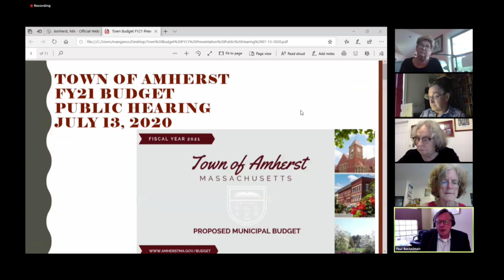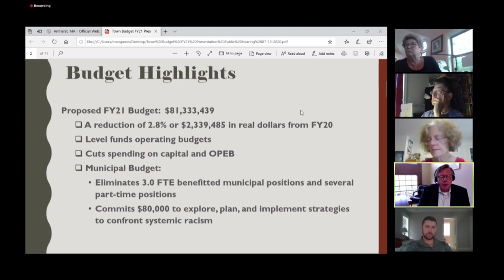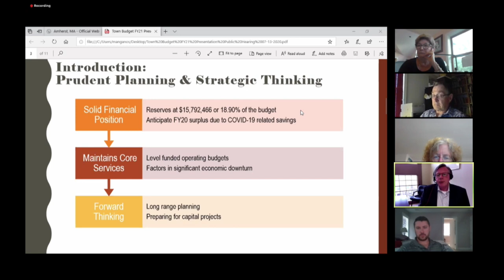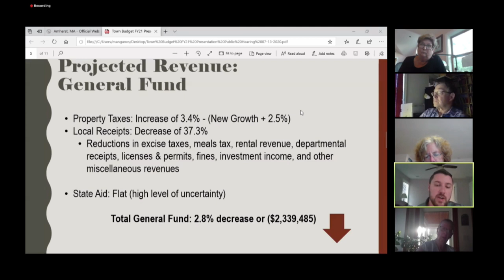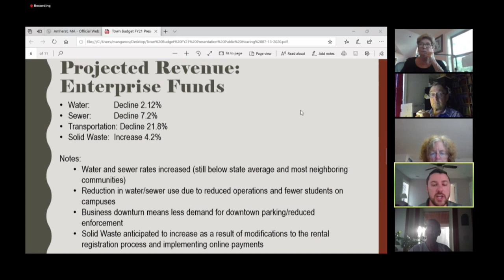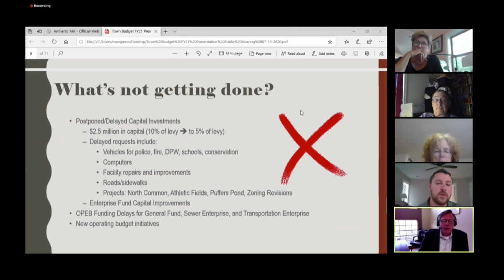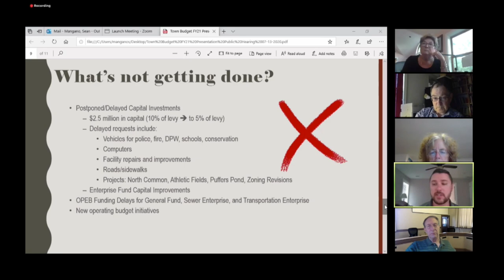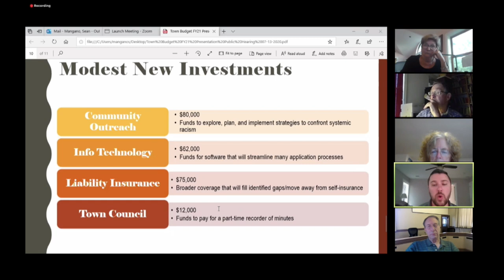Joint Public Hearing of the Amherst Town Council/Amherst Finance Committee: July 13, 2020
The Joint Public Hearing of the Amherst Town Council and Amherst Finance Committee on July 13, 2020.